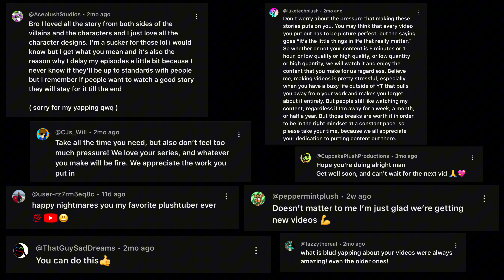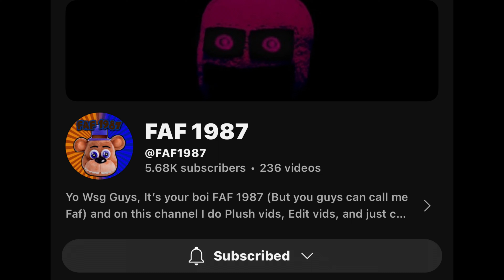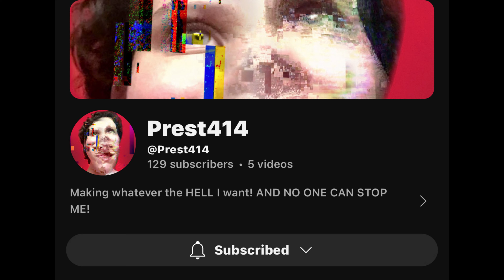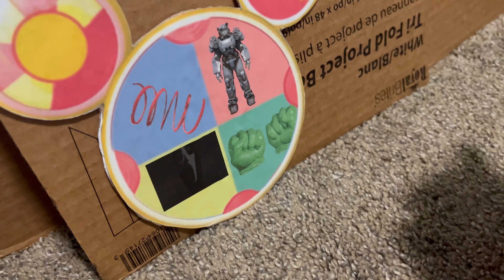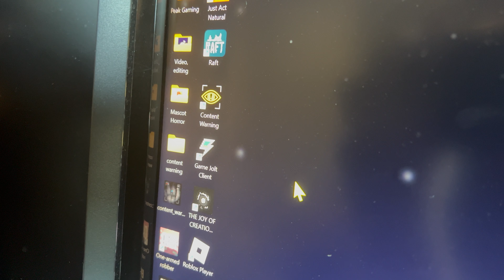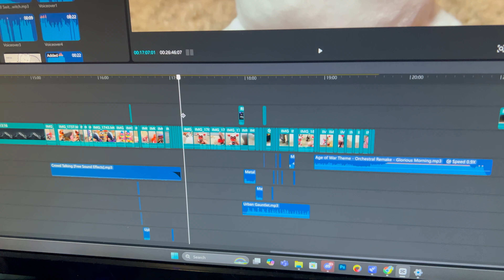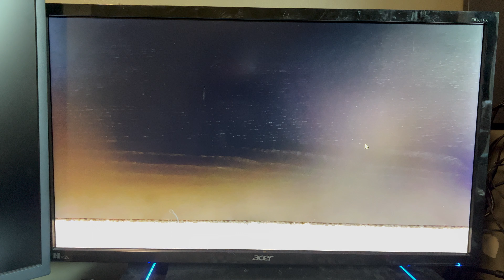Non Cannonia: ENDGAME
this video is so dumb its unintelligent